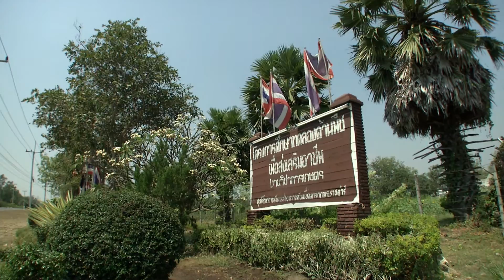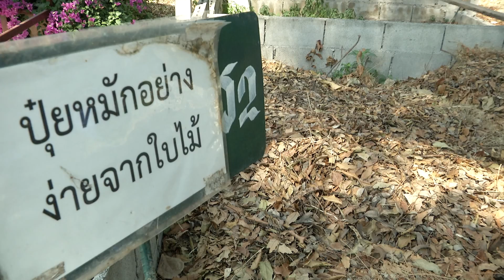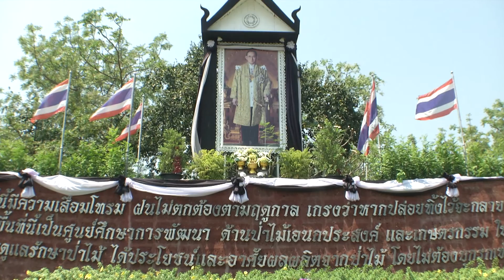รายการก้าวไกลกับกรมวิชาการเกษตร 024 ช่วงตามรอยทางที่พ่อสร้าง 120360